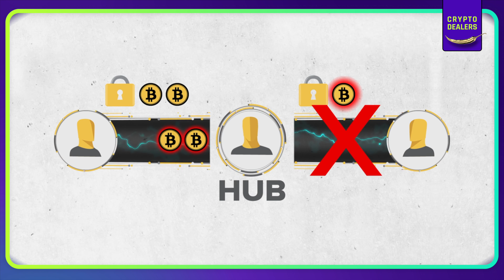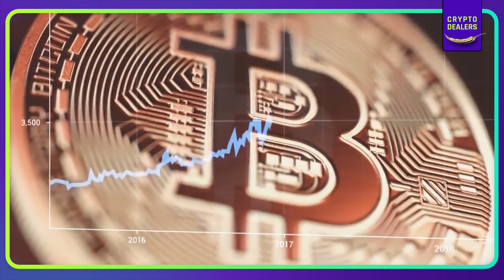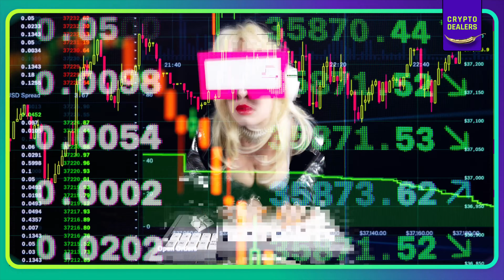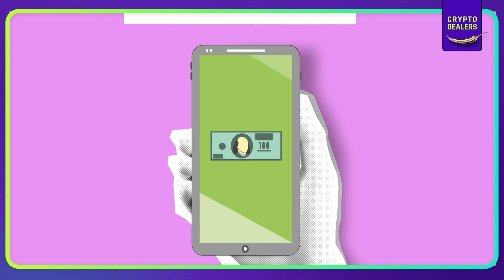Bitcoin DeFi | Что такое Lightning Network?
dash wallet - XhBT2vYAFx6ZjNfqvN8NRxojQrdwWGszJo

Что такое Lightning Network?